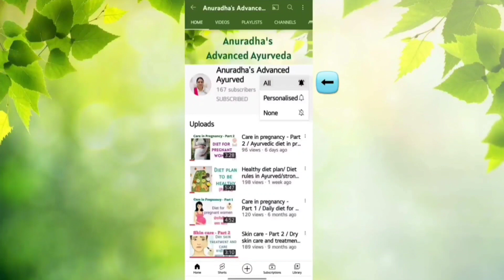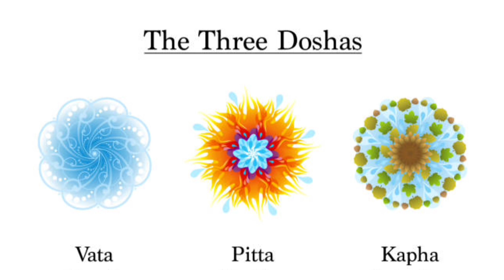Benefits of exercises / व्यायाम के फायदे / Why we need exercise ?